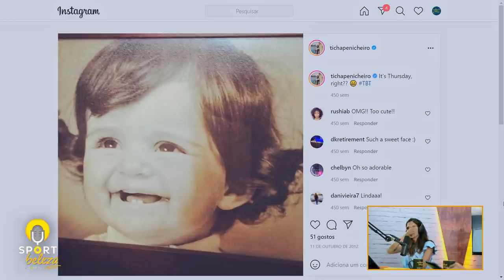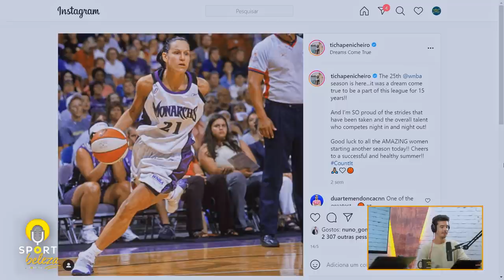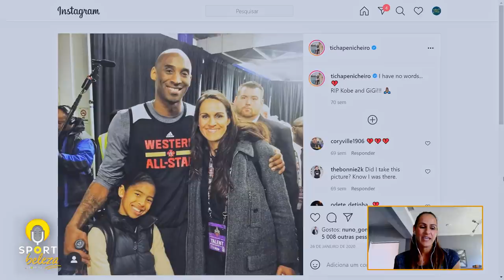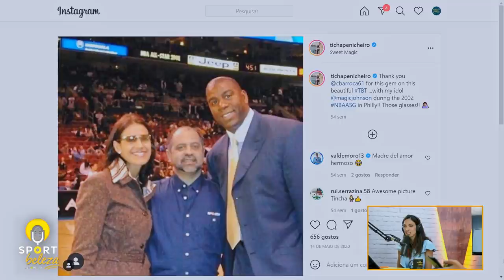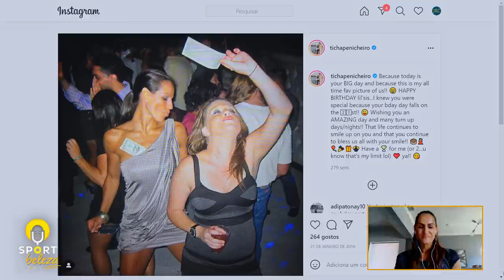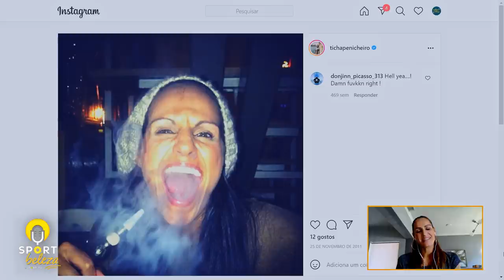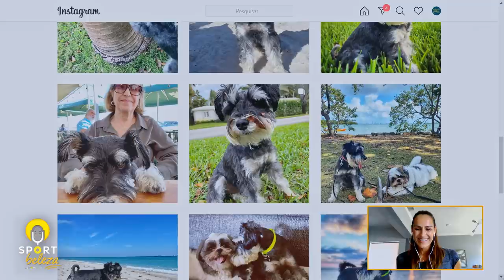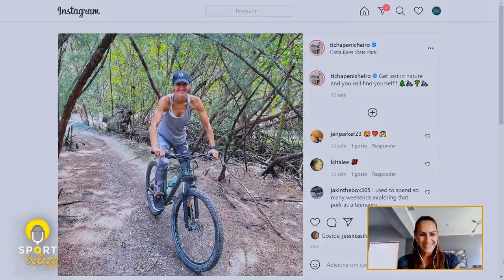Ticha Penicheiro - "A NBA é incrível em termos de gerar dinheiro..." - Sport Beleza #7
A EQUIPA